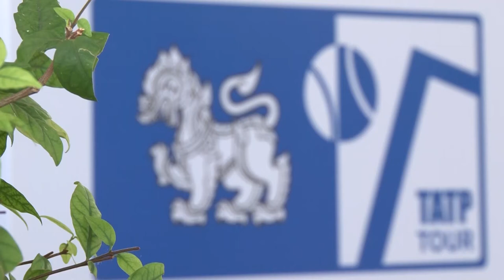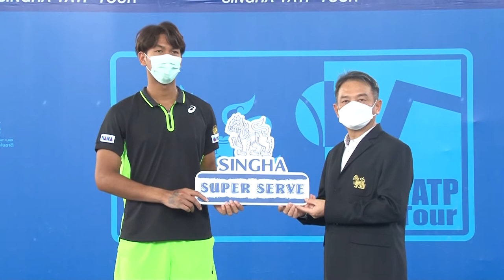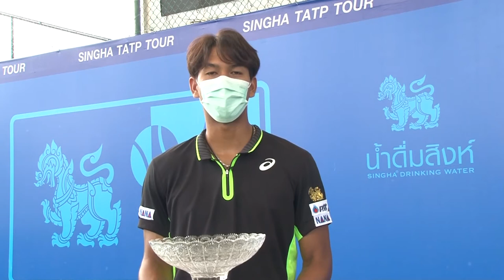ภาพข่าวการแข่งขันเทนนิสอาชีพสิงห์ทีเอทีพีแชมป์เปี้ยนชิพ วันที่ 24 ตุลาคม 2564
1. กษิดิศ สำเร็จ
แชมป์ประเภทชายเดี่ยวสิงห์ทีเอทีพีแชมป์เปี้ยนชิพ
2.พิมพ์รดา จัตวาพรวนิช
แชมป์ประเภทหญิงเดี่ยวสิงห์ทีเอทีพีแชมป์เปี้ยนชิพ